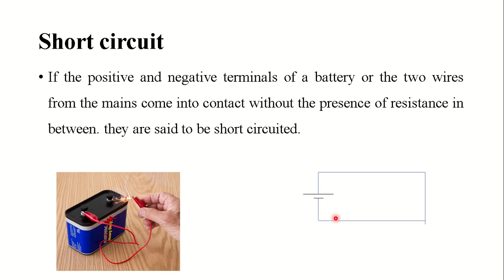short ckt and overloading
effects of electric current || sslc physics